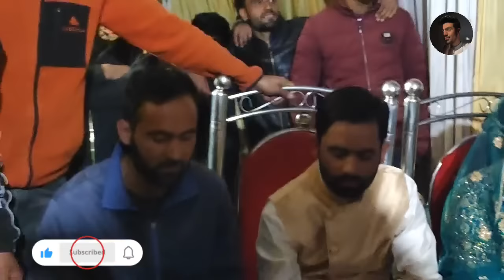Emotional kashmiri mehendi raat celebration😢| viral wedding video 2022